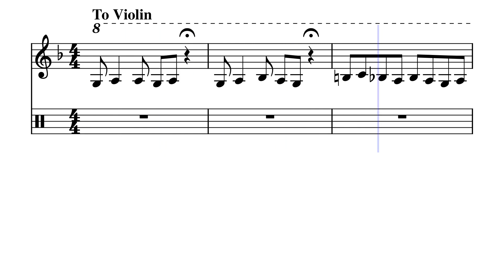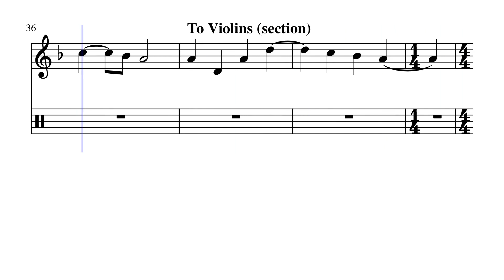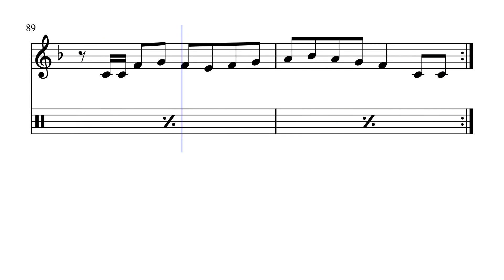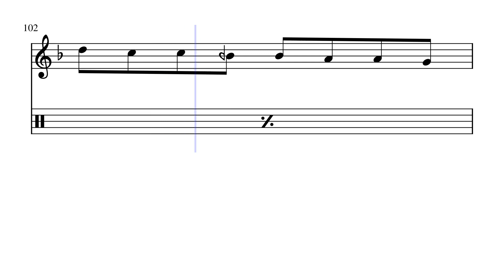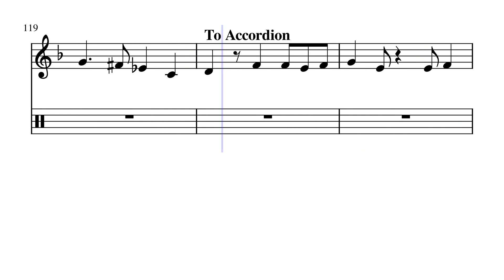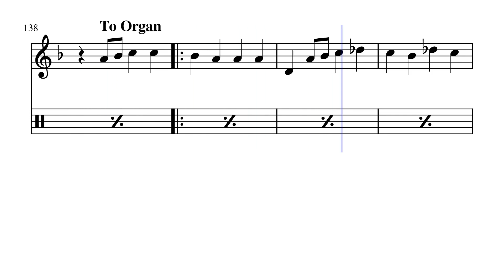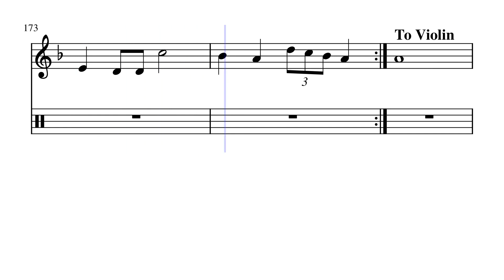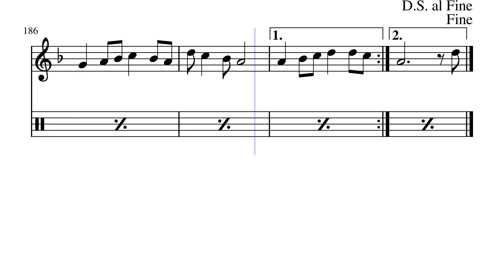عدوية مجمد رشدي by Mostafa عزف والنوتة الموسيقية Adawia - Mohamed Rushdy